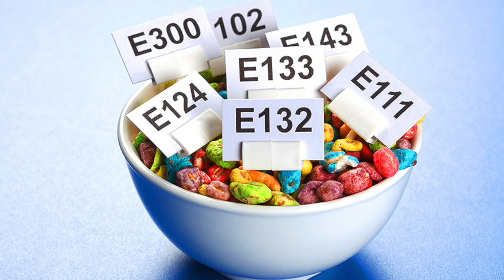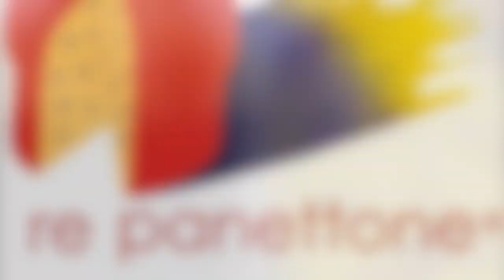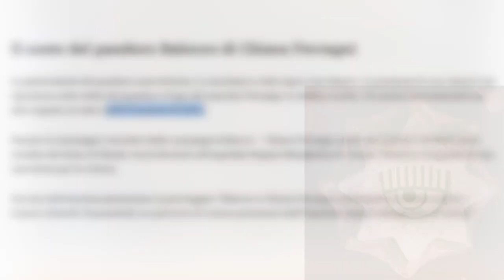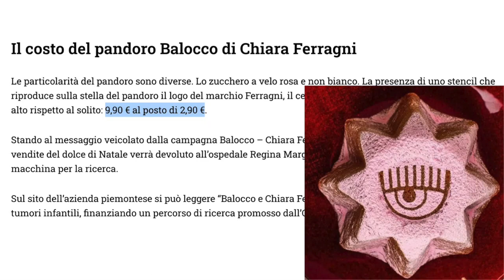La follia del panettone